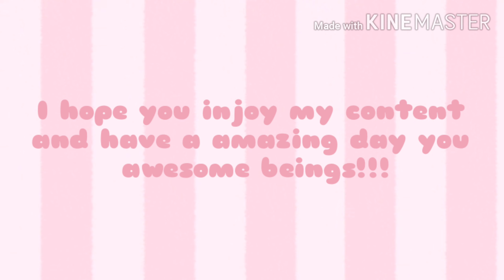Welcome new friends!!!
If you have any questions don't be afraid to ask them uwu